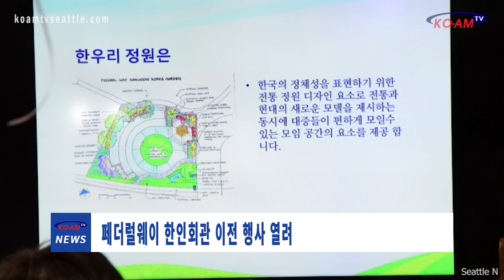페더럴웨이 한인회관 이전 행사 열려